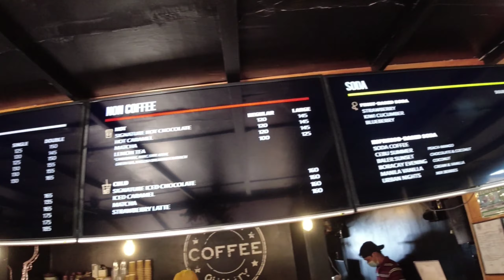Part 2 : East Ridge and Coffee Rush "Comeback is Real"